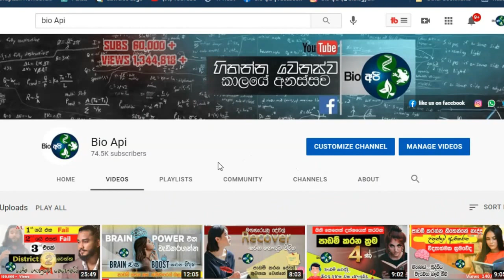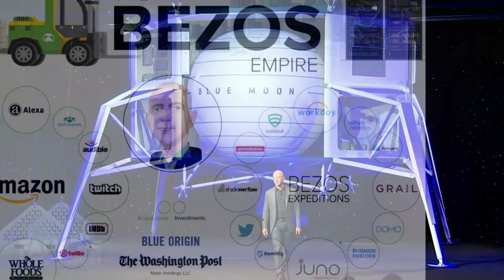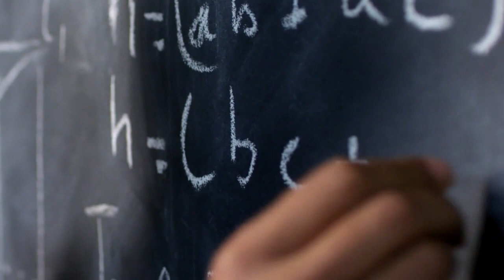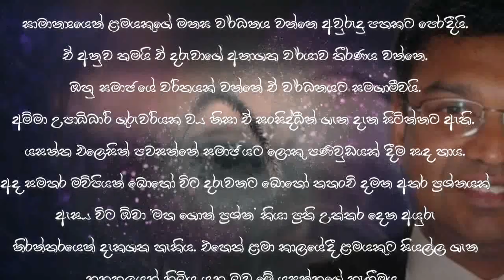ලෝකේ හොල්ලන ශ්‍රී ලාංකිකයා How Amazon Founder Influenced by a Sri Lanken | Jeff Bezos & Dr Yasantha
Bezos revealed he realised he couldn't be a physicist after Yasantha solved an equation he couldn't, 34 years ago.

Yasantha Rajakarunanayake is surprised Amazon CEO Jeff Bezos, the world’s richest man, remembers him three decades after they lost touch.

The Sri Lankan scientist, now based in the US, was Bezos’ classmate at Princeton University in the 1980s.

Speaking at The Economic Club of Washington, a non-profit that holds discussions on important issues of the day, Bezos described Yasantha as the “smartest guy at Princeton”.

It was Yasantha’s mastery of math that convinced him to abandon his dream of becoming a theoretical physicist, Bezos added in the 13 September talk.

Soon afterwards, the part of his speech about Yasantha went viral, and set the internet on the trail of the islander who, inadvertently, helped change the way the world shops.

Talking to ThePrint, the scientist said the surge of emails that followed Bezos’ speech first gave him the impression that he had been hacked.

“I think Jeff had done the interview on 13 September, and by 15, I was getting spam in my LinkedIn inbox,” said Yasantha. “Several people were asking me, ’are you Jeff Bezos’ Yoshanta?’ I thought someone had hacked my Linkedin, and was quite worried. They had misspelled my name as well.”

By 18 September, Yasantha, 55, had seen the video, and acknowledged it in a tweet.

 “To hear him mention me by name, and include anecdotes about me on national (US) television as his Sri Lankan friend,” he told ThePrint, “It was a pleasant surprise.”

 “It is not every day that the world’s richest guy calls you the smartest person he ever met in Princeton. I am thankful,” he added.

According to Yasantha, he and Bezos were at Princeton together between 1982 and 1985, and “shared some academic interests”.

We are so proud of you. Proud to be a Sri Lankan

While I'm making these graphics, some video clips (reuse allowed) I took from these channels
* Economic Club of Washington D.C.
* EPC Group.net
* Famous Entertainment

so that credits to them.

📌 කණා MCQ - Top SCIENTIFIC TechniQues to GUESS an Answer - STUDY TIPS AND FEYNMAN TECHNIQUE EXAM TIPS
📌 නිදිමත නැතුව පාඩම් කරන විදිහ Sleep and Study - Sinhala study tips to avoid sleep while you study
📌 මෙහෙම කරොත් ගොඩ - Study Smart Not Hard - Sinhala study Tips - for your Exams -පාඩම් කරන විදි

I will gladly take down the video. Thank you!